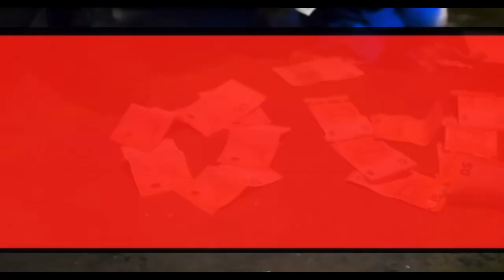GioBoosie300 X Robalo Frans X TrapDocks - Green light 🚦 oficial video